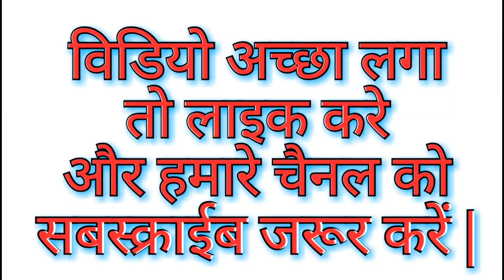AMIR DOST | AMIR AUR GARIB KI KAHANI | NEW INFORMATION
Hi
Dosto Aaj ki video mai Dikhaya hai amir dost goa mai garib dost ko chor deta hai.Thank you so much.